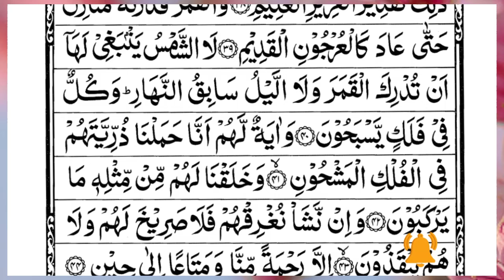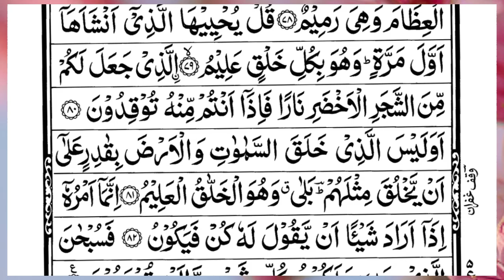Surah Yasin (Yaseen) | Full With Arabic Text | (Episode 36 ) | Surah Yaseen Beautiful Recitation